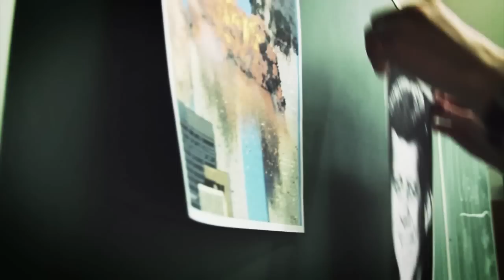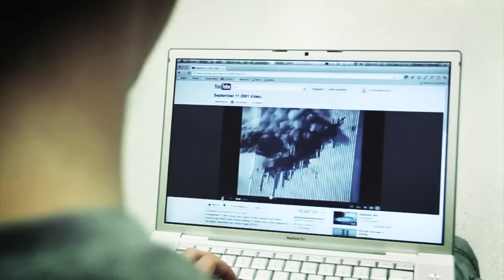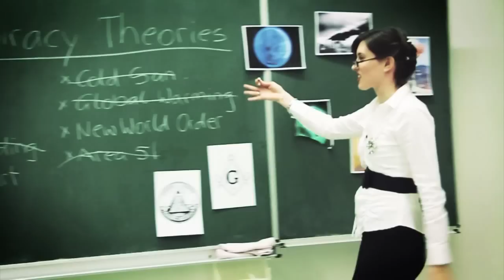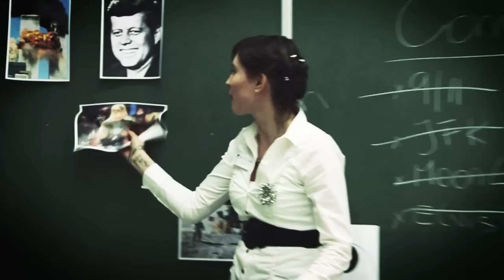The OverAlls - Theory of Conspiracy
"Theory of Conspiracy" written and performed by THE OVERALLS

Directed by: Elisabeth Both, Stefan Meller, Thomas Schrempf
Idea: Andreas Meller
Actors: Andras Meller, Stefan Meller, Søren Appel, Julia Kantner, Luis Nell, Barbara Titz, Julian Böcskör, Doris Halbauer, Thomas Schrempf, Angelika Hiermann
DOP: Elisabeth Both
Assistent: Vera Karner
Edited by: Stefan Meller, Thomas Schrempf, Andreas Meller, Doris Halbauer, Elisabeth Both, Katharina Prikoszovits
FX: Stefan Meller, Thomas Schrempf